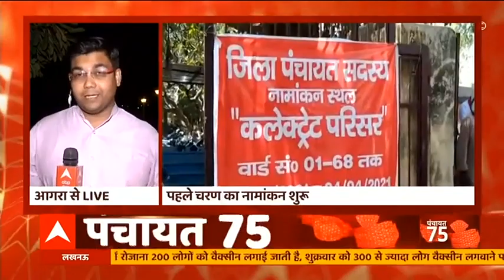Panchayat Chunav Nomination: मैदान में उतरीं कानपुर की 81 साल की दादी, कांप रहे पंच-सरपंच!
UP में त्रिस्‍तरीय पंचायत चुनाव में नामांकन दाखिल करने का आज दूसरा और अंतिम दिन था। गोरखपुर में पहले चरण में 15 अप्रैल को मतदान होना है। गांव की सरकार बनाने के लिए पुरुषों के साथ महिलाएं भी नामांकन दाखिल करने में पीछे नहीं हैं। गांव में चौका-बर्तन और रसोई संभालने वाली महिलाएं भी इस बार चुनावी मैदान में हैं। पति और परिवार के अन्‍य सदस्‍यों और बच्‍चों को साथ नामांकन दाखिल करने घूंघट में आईं गांव की बहुओं की आंखों में उम्‍मीद की किरण भी है। कानपुर में 81 साल की महिला ने नामांकन किया। देखिए ये पूरी रिपोर्ट..